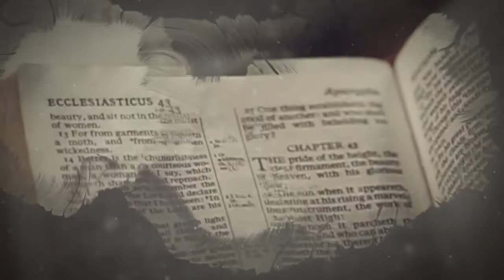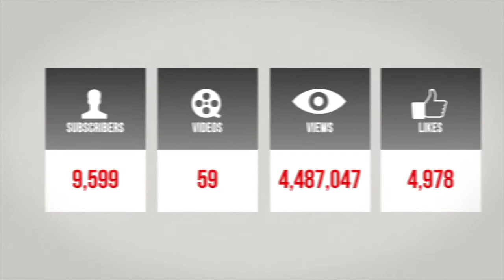IUIC: When God Turns His Back